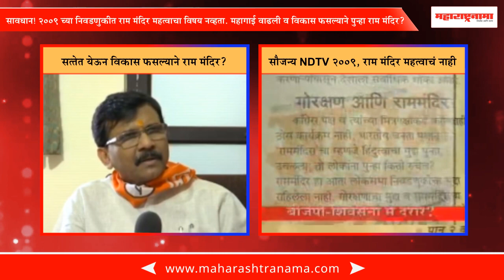Sanjay Raut contradictory statement on Ram Mandir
सावधान! २००९ च्या निवडणुकीत राम मंदिर महत्वाचा मुद्दा नव्हता. महागाई वाढली व विकास फसल्याने पुन्हा राम मंदिर?